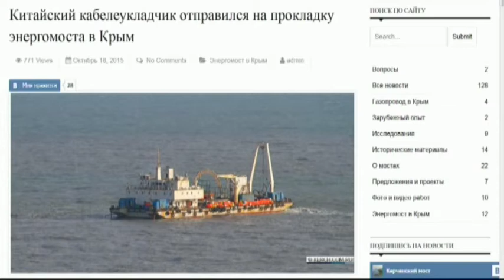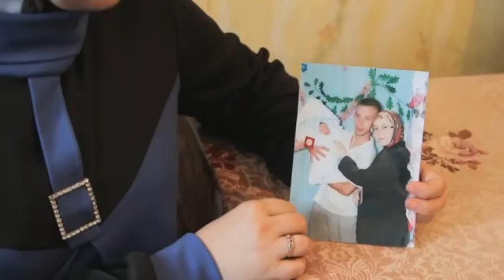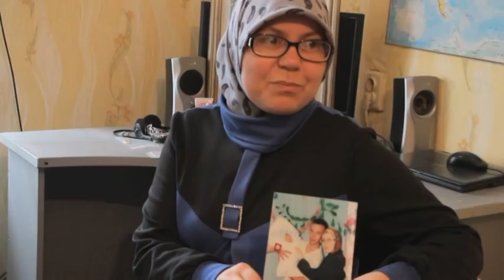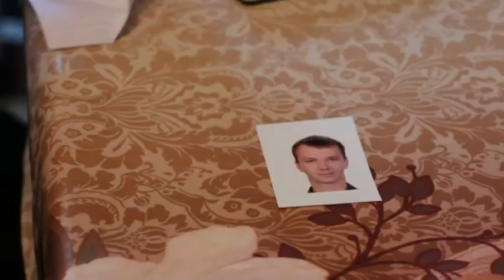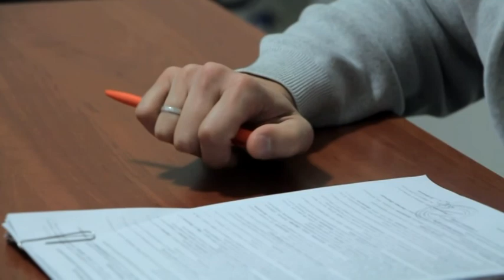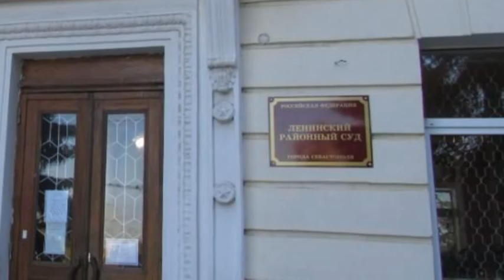"Вопрос национальной безопасности" Ч. 1